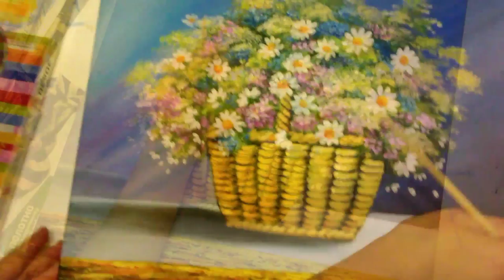КАК НАРИСОВАТЬ ЦВЕТЫ В КОРЗИНЕ АКРИЛОМ И СТРУКТУРНОЙ ПАСТОЙ!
В видео я показываю, как создаётся картина, используются акриловые краски и ромашки делаю из структурной пасты.

инстограм: oksanakucheneva

Все кто желает поддержать, ВЫ можете сделать удобным для ВАС способом:
1. Карта Приват банка ГРН. № 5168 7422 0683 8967 Кученёва Оксана
2. Donut (для всех стран)